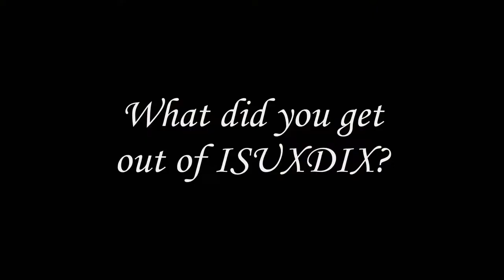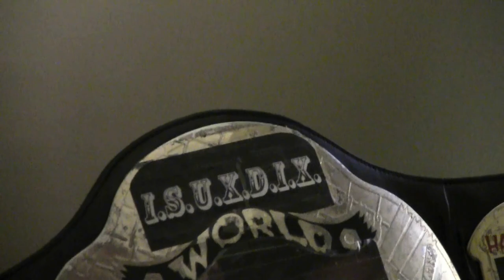ISUXDIX PPV 5/Show 30/SEASON FINALE: "Wrestlemania II", aired 3/21/12